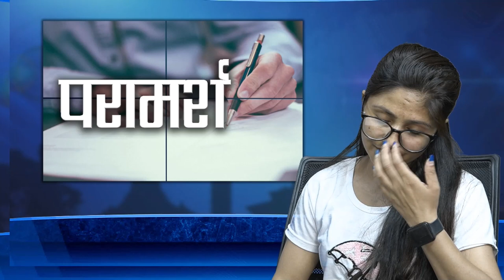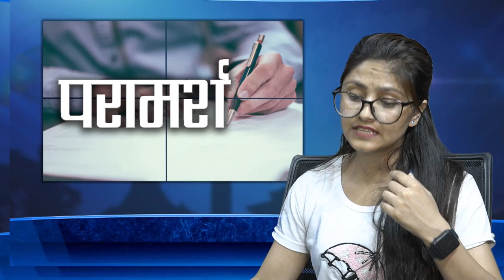PARAMARSHA FINAL WITH KALPANA SAHITYA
डढेलो लागेको जड्गल हेर फेरि पलाउन सक्छ - कल्पना  भुषाल(कल्पित)